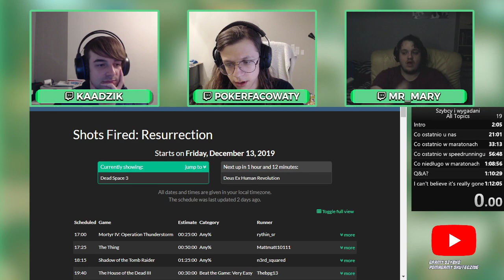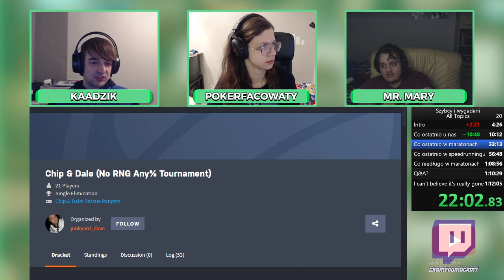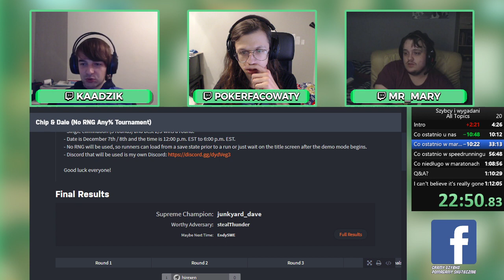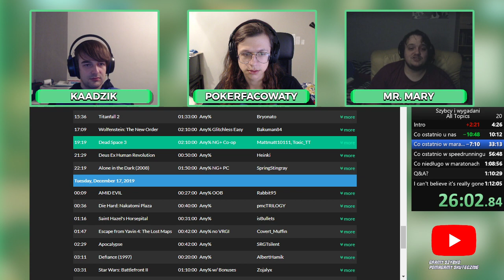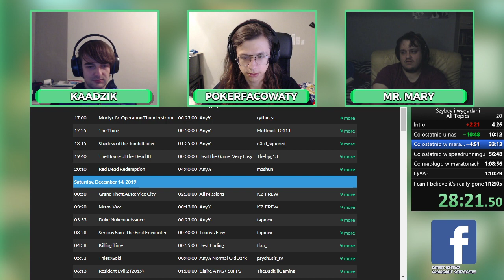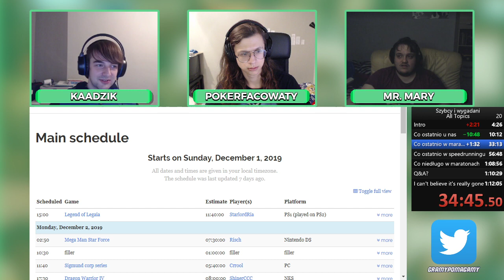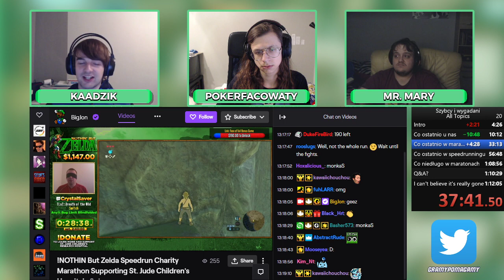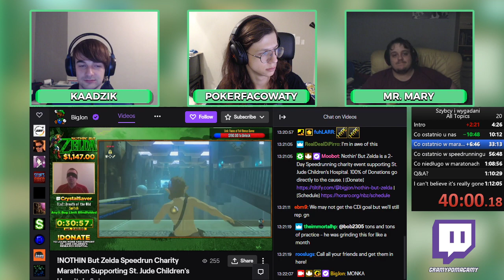Szybcy i wygadani - podcast speedrunningowy #20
Dwudziesty odcinek podcastu "Szybcy i wygadani" wyemitowany na

Czym jest speedrunning? To przechodzenie gier w jak najkrótszym czasie. Więcej dowiesz się z naszego filmu "Czym jest speedrunning? | Speedrunnerzy z ekipy GSPS wyjaśniają od podstaw"